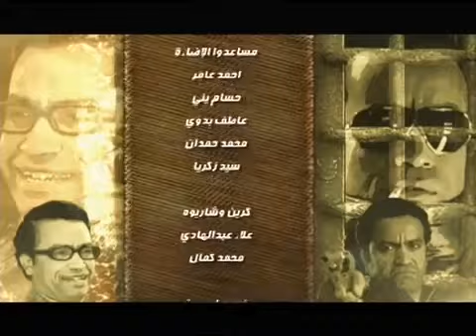العميل اكس ( ميشو الحاوي ) محدش يقدر يعلم عليه في اي حته 😎🔥🔥